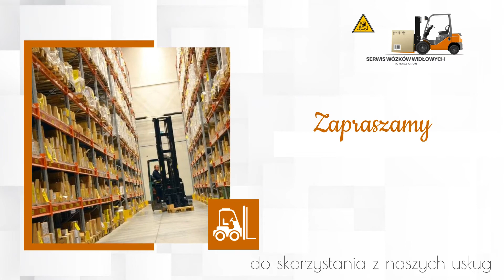Serwis wózków widłowych Wałbrzych Tomasz Groń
Głównym profilem działalności naszej firmy jest serwis wózków widłowych. Nasz zakład znajduje się na Wałbrzych, w województwie dolnośląskim i działa od 1994 roku pod kierownictwem Tomasza Gronia.

Posiadamy dostęp do wszystkich potrzebnych części zamiennych w naprawie wózków polskich i zagranicznych marek. Naprawiamy wózki marki Still, Toyota, Linde, Clark, czy Jungenrich.

Zajmujemy się kapitalnymi remontami wózków z silnikami spalinowymi oraz adaptacją silników działających z zasilania gazowego.

Oferujemy także pełne ogumienie do wózków. Udostępniamy bandaże, paski i ogumienie pneumatyczne. Sprzedajemy także smary, oleje silnikowe, czy płyny.

Wszystkie nasze części zamienne pochodzą od sprawdzonych i renomowanych producentów.

Zapraszamy do kontaktu z naszą firmą z Wałbrzych.